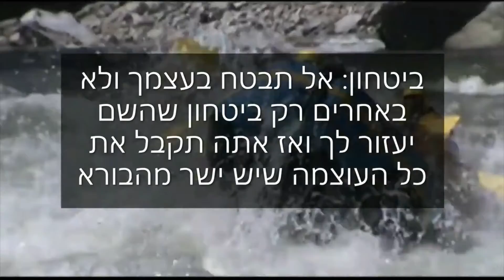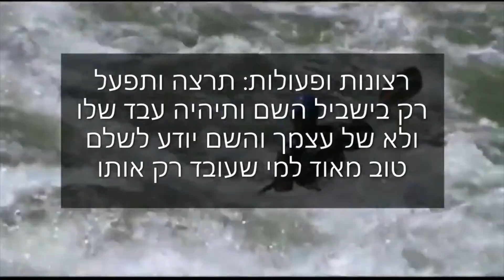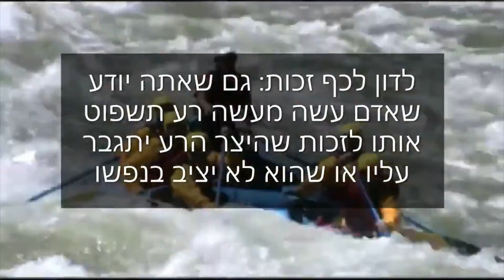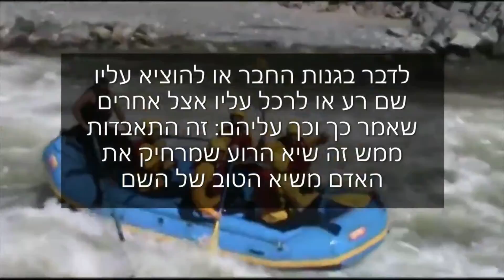הפלישה של רוסיה החלה-אמריקה נגד רוסיה-הרב שניר גואטה-הרב יגאל כהן-הרב יצחק פנגר-הרב זמיר כהן-ענפים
צפו בדברי האור_החיים_הקדוש על אנשי הדגל הזה🏳‍🌈🏳‍🌈🏳‍🌈🏳‍🌈🏳‍🌈🏳‍🌈תכינו בגדי שבת משיח עומד להתגלות!!! צפייה חובה!!! הזדמנות אחרונה!!! זה אמיתי!!! צפייה חובה!!! צפייה חובה!!! צפייה חובה!!! צפייה חובה!!! צפייה חובה!!!